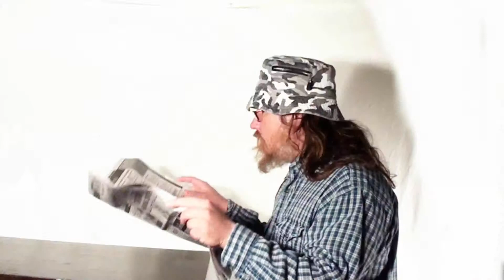housewives do it.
A commercial submission.